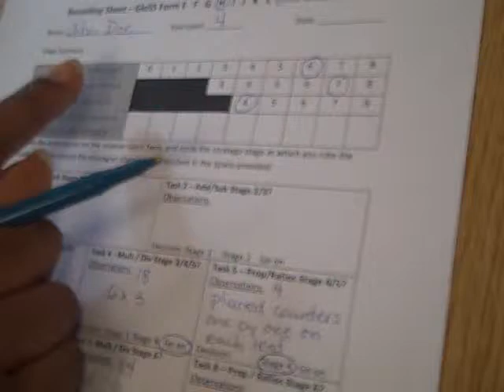Determining Strategy Stages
Use the ratings for each domain to identify the students overall strategy stage on the Gloss assessment.